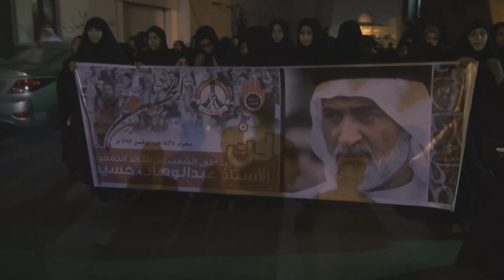النويدرات : مسيرة حاشدة تضامناً مع القائد التضحوي الأستاذ عبدالوهاب حسين 8/11/2013 | Bahrain